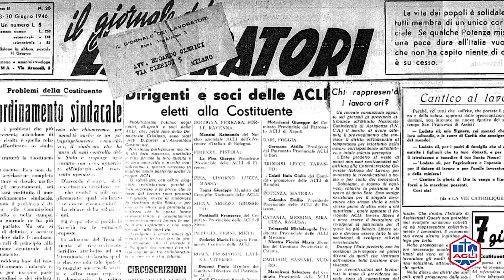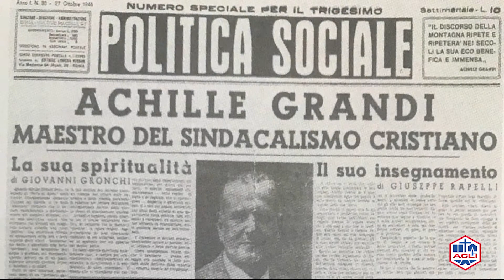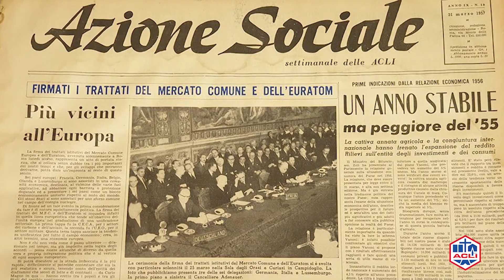Buon compleanno Repubblica!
Il video realizzato in collaborazione con le Acli di Roma per celebrare la Repubblica italiana e la fedeltà delle Acli alla democrazia